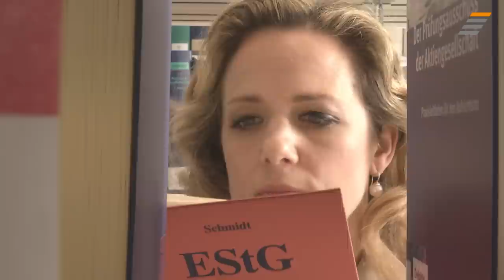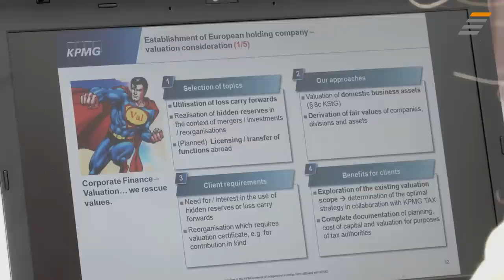JobStairs mit Partnerunternehmen KPMG AG - Recruiting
Komplex, aber spannend: Ihr erfolgreicher Einstieg in die Steuerberatung bei KPMG.
Das Steuerberaterexamen gehört zu den härtesten Prüfungen überhaupt. Davon abschrecken lassen sollte man sich trotzdem nicht. Zumal, wenn man einen Arbeitgeber wie die KPMG AG zur Seite hat: Hier werden Absolvent:innen umfassend unterstützt – beispielsweise durch die Finanzierung externer Kurse oder durch die Freistellung für die Prüfungsvorbereitung.

Wer beim weltweit agierenden Wirtschaftsprüfungs- und Beratungsunternehmen einsteigt, profitiert aber auch von flachen Hierarchien oder einer ausgeprägten Teamarbeit. Und was die Aufgabenbereiche angeht, bietet die Steuerberatung weit mehr Herausforderungen als man denkt: Letztlich geht es um die kompetente Beratung verschiedenster Mandant:innen – inklusive innovativer Ideenentwicklung zu dessen Nutzen. Klingt spannend? Ist es auch.

Was dich bei einem Einstieg bei der KPMG erwartet, erfährst du im neuen Stellenanzeigen-Video.